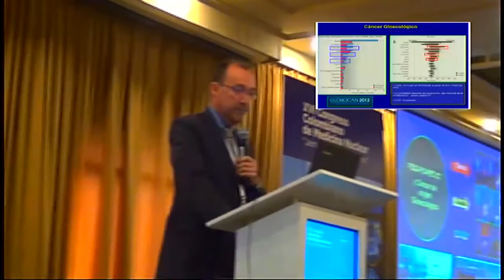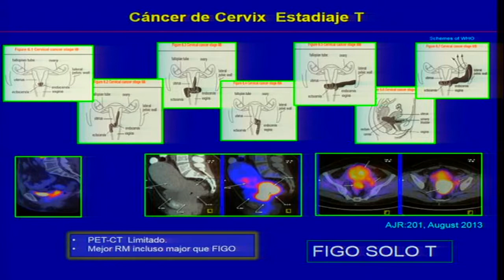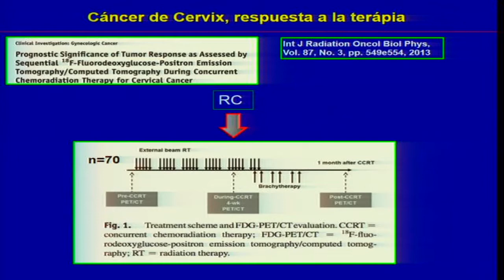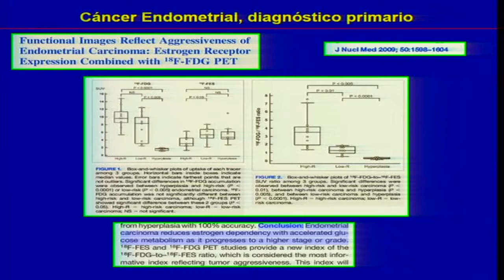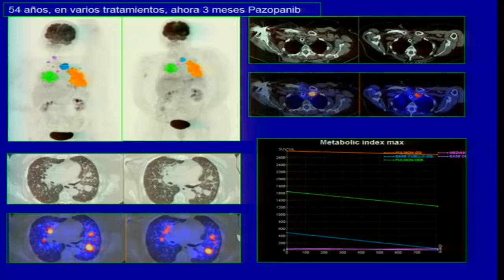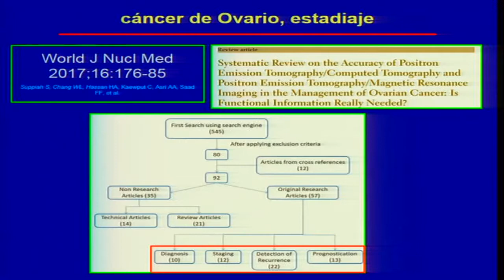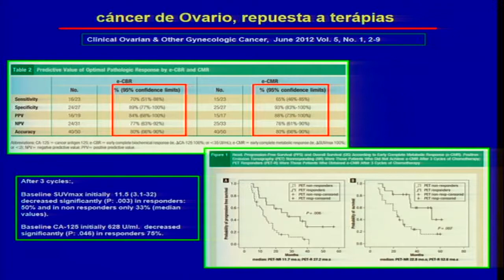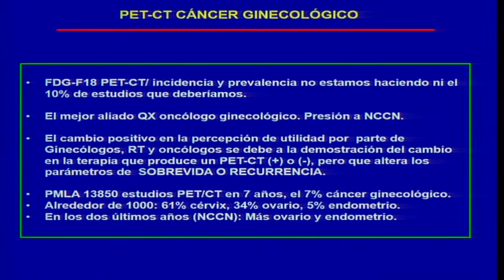25 PET CT en tumores Ginecológicos - Dr. Iván Vega